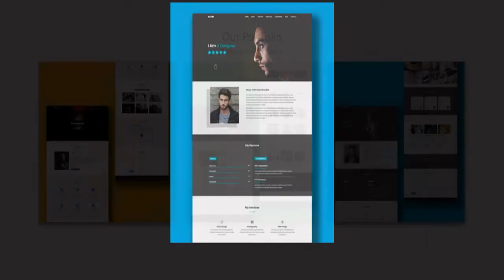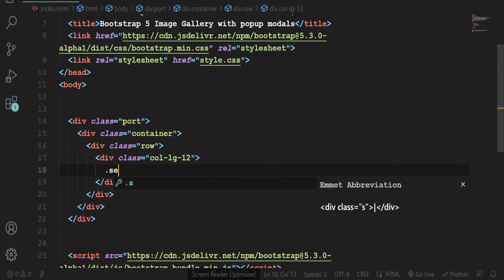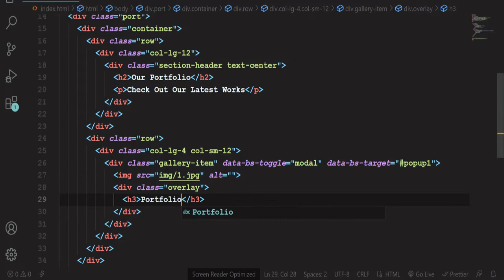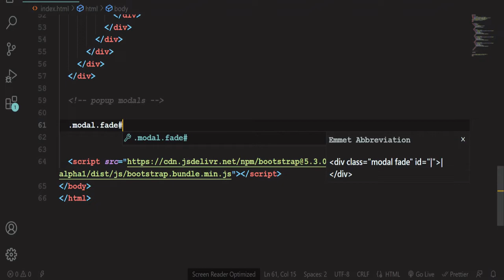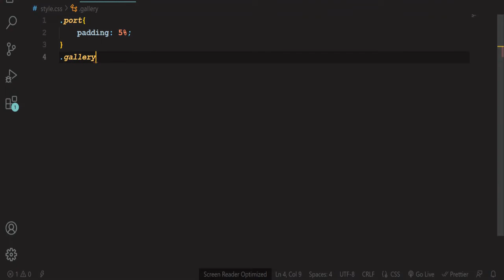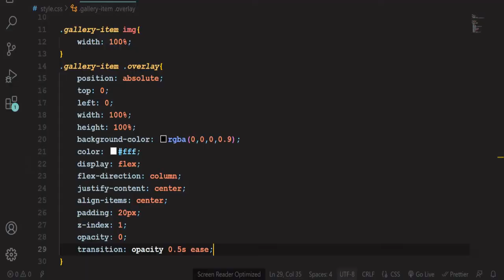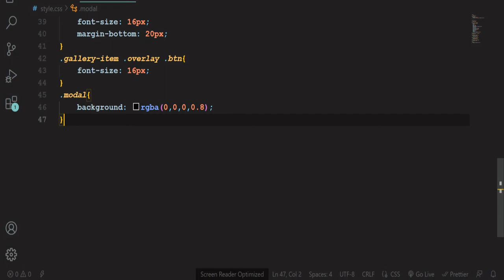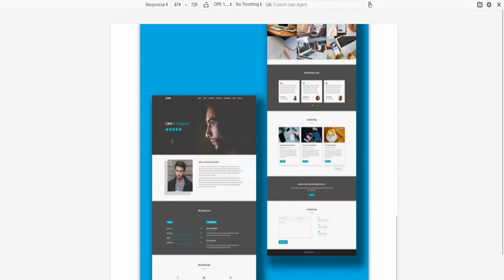Bootstrap 5 Image Gallery with Popup Modals